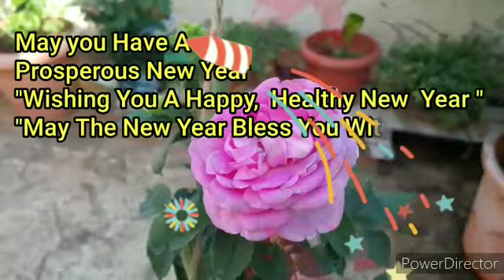| HAPPY NEW YEAR | 2021 | SPECIAL NEW YEAR VIDEO | WISH YOU VERY HAPPY NEW YEAR |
|WISHING U VERY HAPPY NEW YEAR |
| MAY ALL YOUR WISHES COME TRUE |
2021

check our pervious videos:-